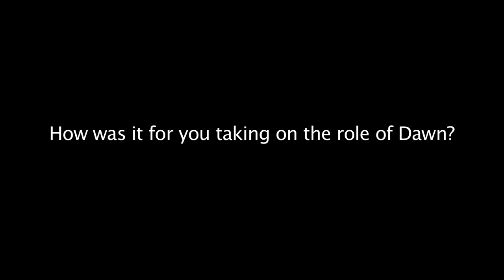Touch - In Cinemas from 21 May 2015 Interview on set with Leeanna Walsman (3)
“A stirring and masterful mystery-thriller” – Broadsheet
TOUCH stars Leeanna Walsman, Matt Day, Greg Hatton and Onor Nottle and is in theatrical release from 21 May in Adelaide, Melbourne and Sydney.

A woman with an unbearable secret goes into hiding with her daughter until her past catches up with her and an impossible choice must be made.

Touch was written and directed by Christopher Houghton and produced by Julie Byrne of Triptych Pictures.

TOUCH premiered at the SYDNEY FILM FESTIVAL, BYRON BAY INTERNATIONAL FILM FESTIVAL and NEWPORT BEACH FILM FESTIVAL. The next festival run for TOUCH will be later in 2015 at the CANNES ANTIPODEAN FESTIVAL, FRANCE and ST TROPEZ FILM FESTIVAL, FRANCE.

TOUCH will have a Q&A screening at The Regal Theatre, Adelaide on Sunday 17 May at 6:30pm; a Q&A screening at Event Cinemas, Bondi Junction on Monday 18 May at 6:30pm; a Q&A screening at the Classic Cinema, Melbourne on Thursday 21 May at 7pm and a Q&A screening at the Cameo Cinema, Melbourne on 23 May at 7pm.

Rated MA15+ (Strong sex scenes and nudity)